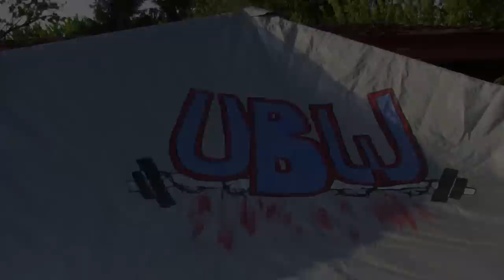08 - Maniac Kerr.mp4